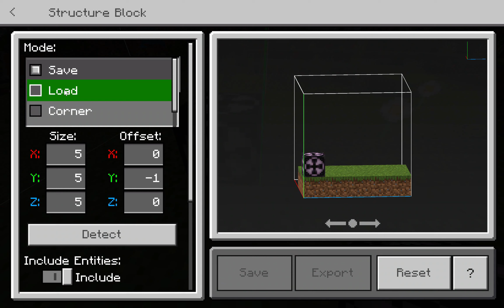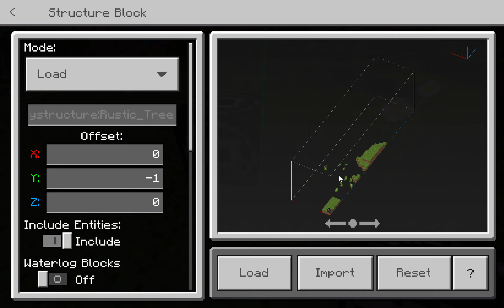Create Fancy Trees Easily With This Spawn Egg in Vanilla Minecraft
I made this creation that allows you to spawn custom, fancy trees with just a single spawn egg in VANILLA MINECRAFT! Each tree is created instantly with its unique seed, which is all accomplished with only command blocks. If you want to try this for yourself, check out the structure download below.

IG: should I make one?